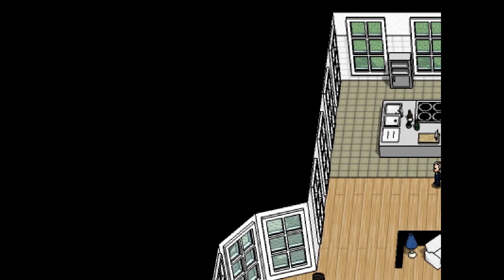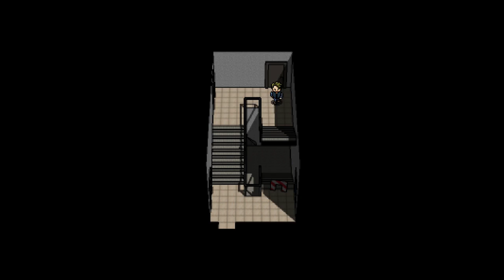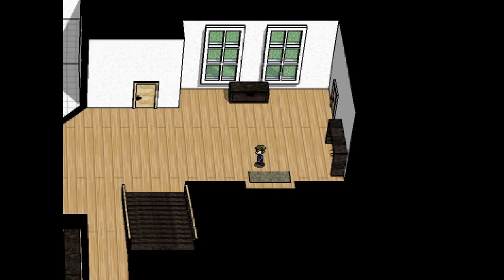Etrym (DWX 5) | Intro und Anfang | Artworks und Titelmusik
Das Intro und der Anfang meines unvollendeten Spiels Etrym (Arbeitstitel: DWX 5), gefolgt von einigen Artworks mit der Titelmelodie.

Das Gameplay zeigt den Anfang der Geschichte um die Freunde Matt, Mark, Dan und Neven, die letztlich aufbrechen, nach ihrem verschwundenen Freund Donnie zu suchen.

Das gezeigte Gameplay wurde innerhalb vieler Monate von 2008 bis 2011 entwickelt. Ich habe es letztlich abgebrochen weil das Projekt zu ambitioniert und die vorgerenderten Grafiken zu aufwendig waren und es für ein Hobby-Projekt ohne Aussicht auf Kommerzialisierung zu viel Zeit und Energie verschlungen hätte.